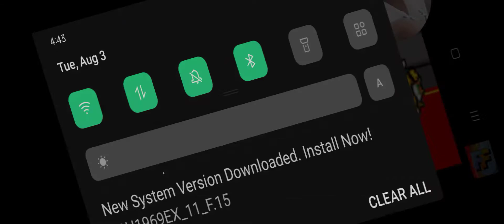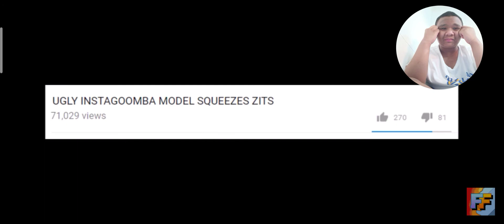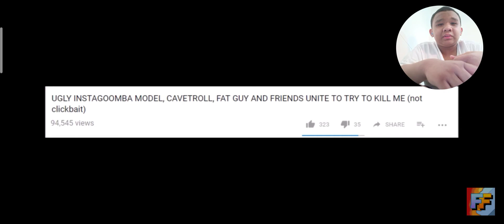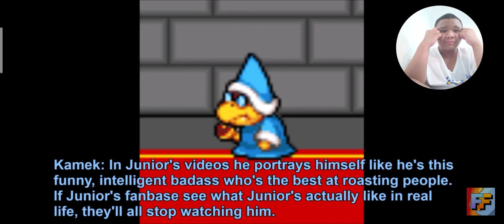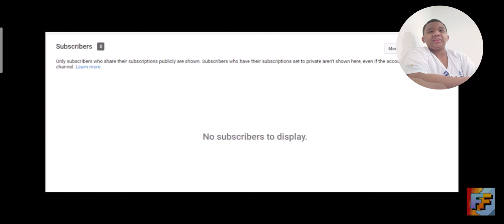Reacting to FreezeFlame22 Bowser's Koopalings KoopaTube